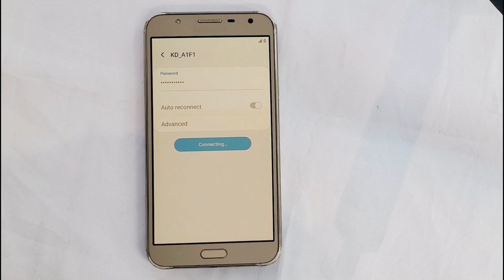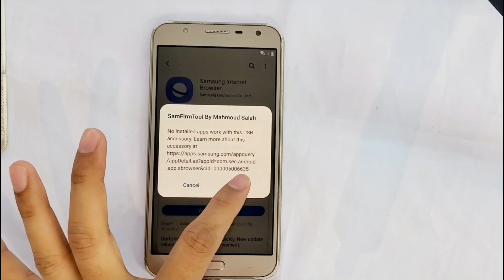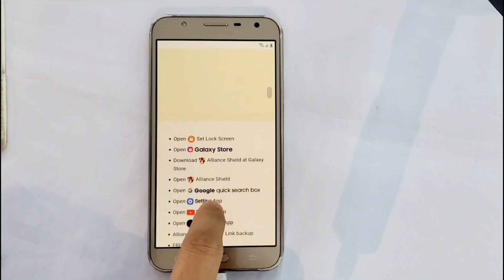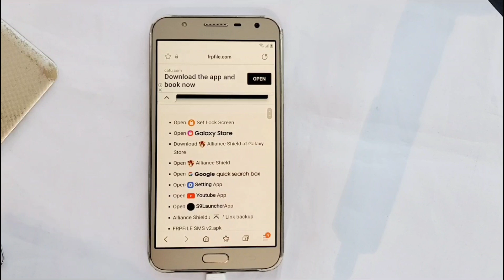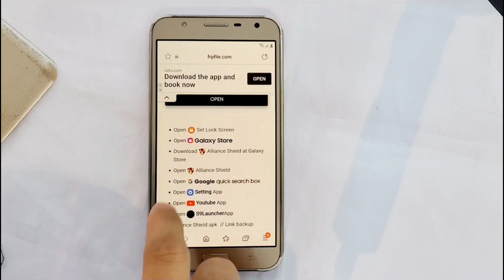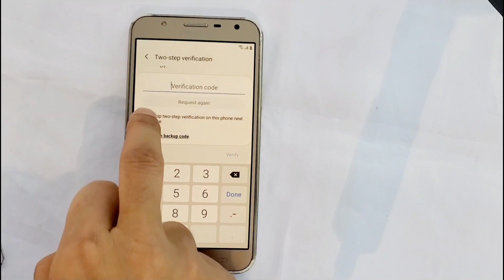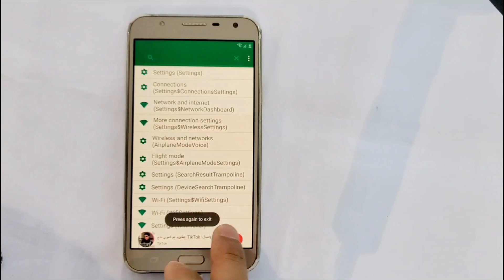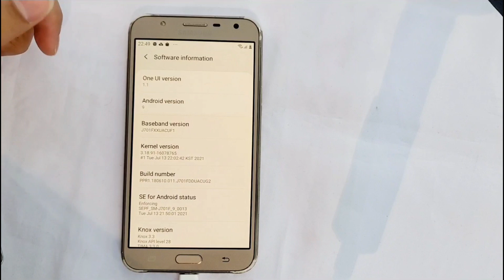Galaxy j7 next (SM-j701F) / Galaxy j7 Core Android 9, FRP Google account bypass new method *2022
This is my new video for Galaxy J7 next  (SM-G701F) Android 9 FRP Unlock/Google acccount Bypass - new method   [2022] -